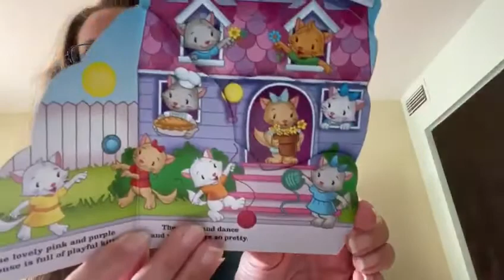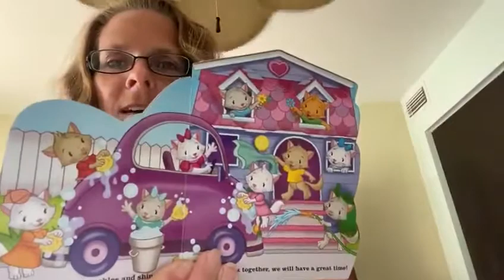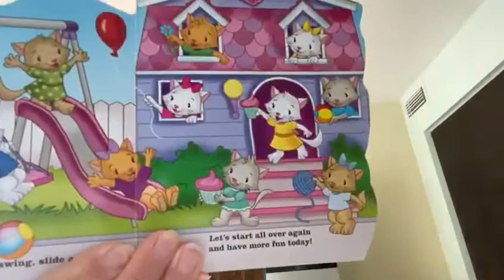Books with Cooks - Doll house kitties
Ms. Kelli is here to read us a daily book! Today's book is Doll house kitties.